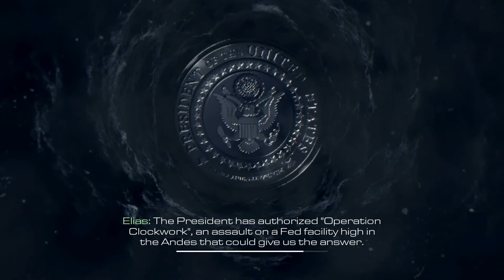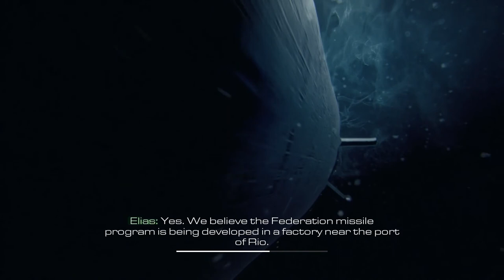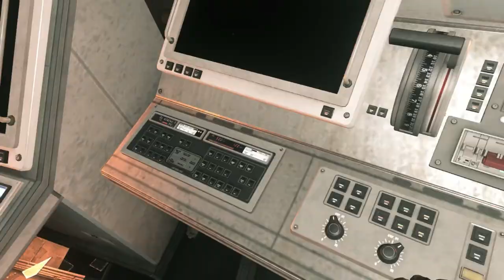Saat Kulesi | Call Of Duty Ghosts 10.Bölüm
Merhaba Arkadaşlar bugün karşınızda Call Of Duty Ghosts'un 10.bölümüyle beraberim.Bu video diğer videolardan farklı olarak iki görevi oynadığım bir video oldu.Güzel bir video oldu.Umarım videomu beğenmişsinizdir.Videoma like atıp kanalıma abone olmayı unutmayın.İyi Seyirler...

00:00 Giriş
00:12 Clocktower Görevi
20:51 AtlasFalls (Platform Görevi)
34:37 Kapanış